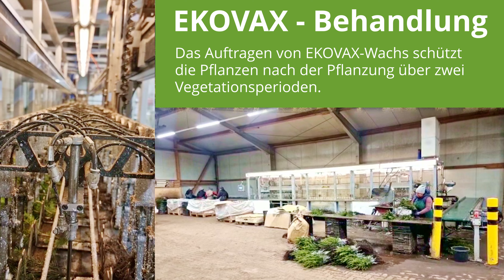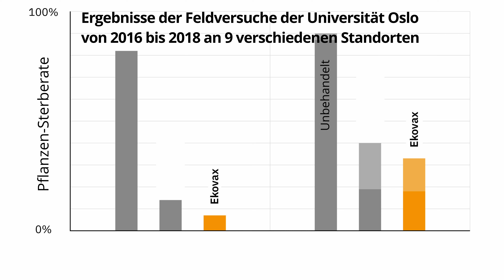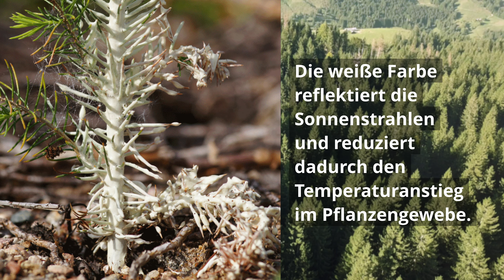Grün Team - Rüsselkäferbehandlung mit Ekovax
Wir müssen den Wald für zukünftige Generationen regenerieren. Die heute üblichen Insektizide schädigen das Ökosystem.
EKOVAX ist ein Wachs, das als Barriere auf den Stamm der Setzlinge aufgetragen wird. So bietet EKOVAX Schutz vor dem Grossen Braunen Rüsselkäfer ohne ihn zu töten.
Die ungiftige Wachsschicht verhindert, dass der Grosse Braune Rüsselkäfer von der Pflanze fressen kann.
EKOVAX ist ein moderner Pflanzenschutz auf Basis veredelter Rohstoffe und schützt die Pflanzen nach der Pflanzung über zwei Vegetationsperioden. EKOVAX hält den jahreszeitlichen Veränderungen stand und bietet Schutz bei allen Wetterbedingungen.
Die mit EKOVAX geschützten Pflanzen überleben selbst nach 2 Jahren zu 75%.
Die weiße Farbe reflektiert die Sonnenstrahlen und reduziert dadurch den Temperaturanstieg im Pflanzengewebe.
EKOVAX kann als Flüssigkeit bei relativ niedriger Temperatur angewendet werden ohne das die Gefahr einer Schädigung der Pflanze und ihres Wurzelsystems besteht.
Seit 1996 wurden mehr als 60 Millionen Setzlinge mit EKOVAX behandelt und zur Wiederaufforstung verwendet.
Bereits seit 2019 vertreibt und pflanzt Grün Team mit EKOVAX behandelte Pflanzen.